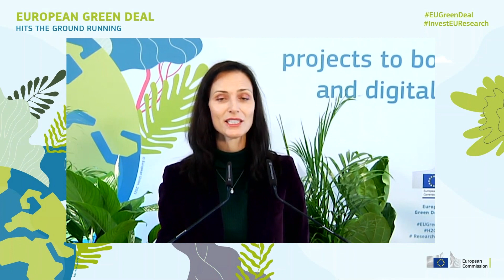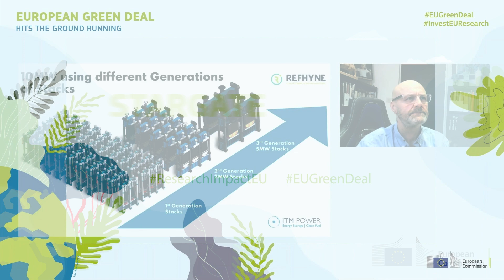Results of Horizon 2020 European Green Deal call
This €1 billion call, the last one under Horizon 2020, will fund 73 research and innovation projects that will contribute to the EU’s response to the climate crisis and help protect Europe’s unique ecosystems and biodiversity.